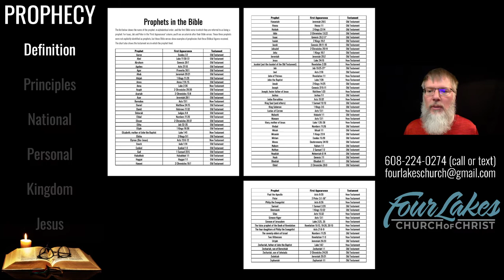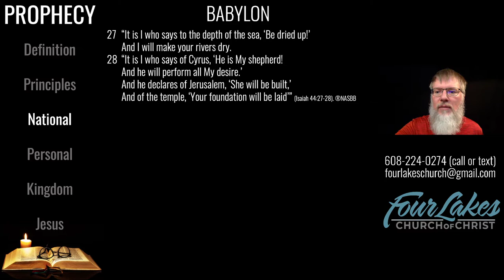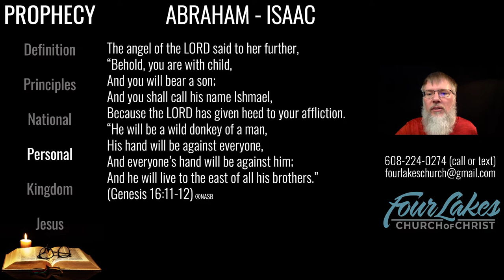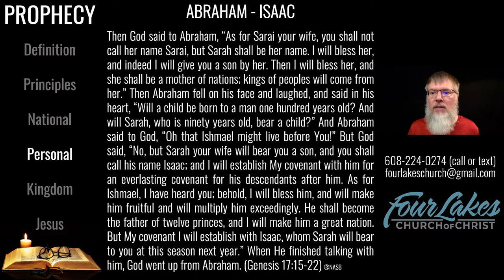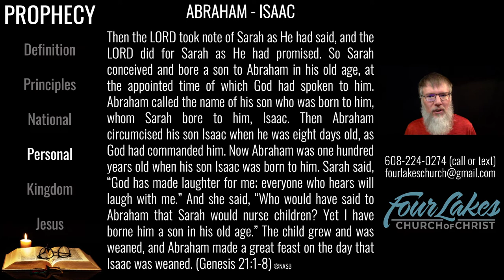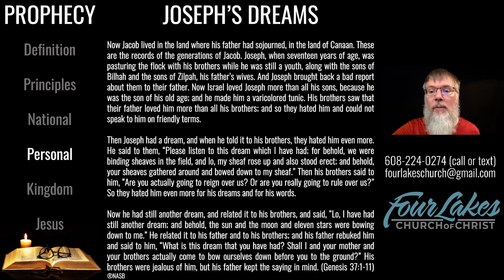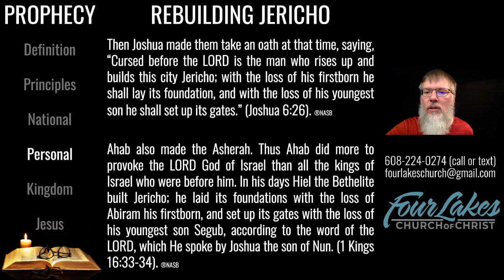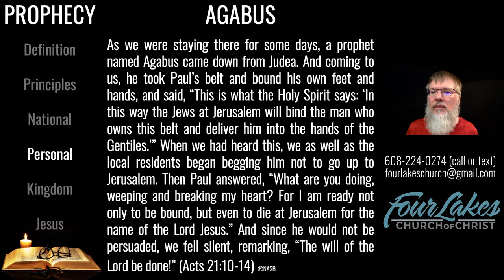Prophecy: Part 3 (2022-03-02)